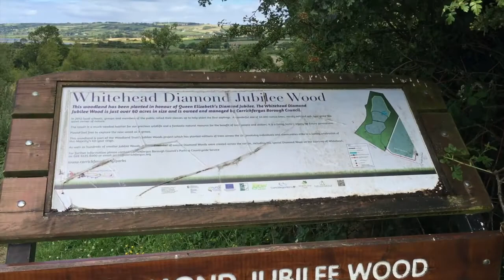The Woollen Woods and a Walk Around Whitehead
Episode 8 was filmed the weekend of 23rd June 2017. This episode includes ...

- a half-hearted search for the local steam train
- a look at Peter and Jenny’s seaside garden
- meeting Dawn and Roy from Hope House
- Whitehead sailors
- a stroll around Brian’s garden
- a walk up Cable Road
- an afternoon at the Woollen Woods

TOOLS
Filmed on an iPhone 6S with external Rode microphone, Joby Gorillapod and home-made wind protector. Edited with iMovie.

MUSIC
First song: Mr Pink by Topher Mohr and Alex Elena
Second song: Left U Into by Otis McDonald

SPECIAL THANKS
Thanks to Peter and Jenny whose garden is fab. Also to Brian, whose garden is immaculate. Thanks also to Louise and the Yarn Bombers for organising the Woollen Woods 2017.